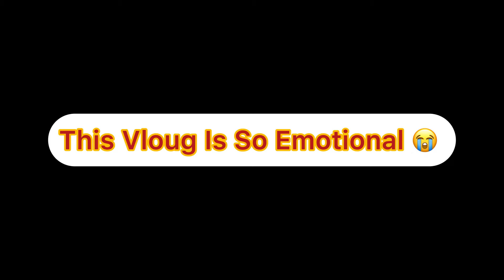SISTROLOGY K PAPA KO NAZO Ne RECREATE KIYA 🤣| Ami ki packing hougaye 😭| Emotional Vloug 😭